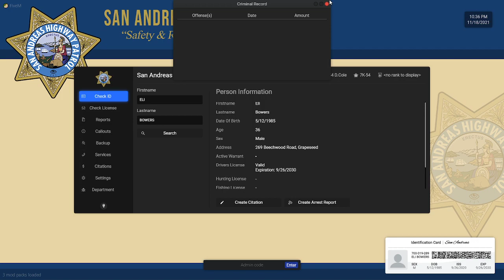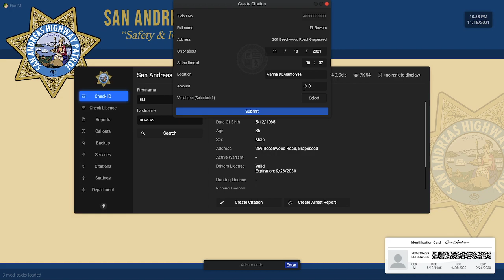TSDOJ County Mayhem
I finally jumped back into TSDOJ five pd server with a buddy vital_shooter_17 . I will say close to the end of the video we did get into a shoot out which was fun and decent .